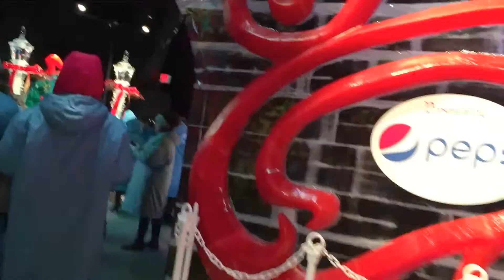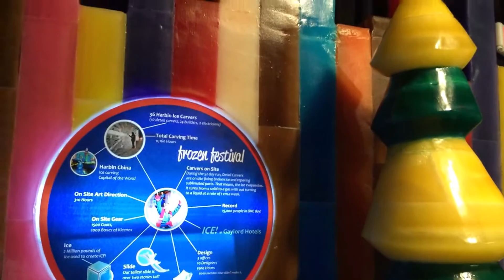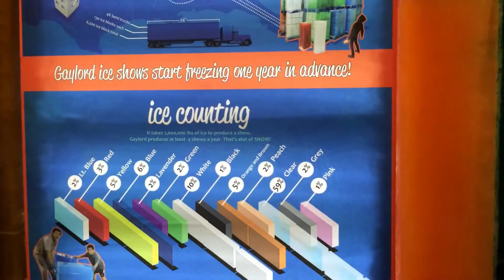Nashville's Gaylord Opryland Resort Christmas Show ICE